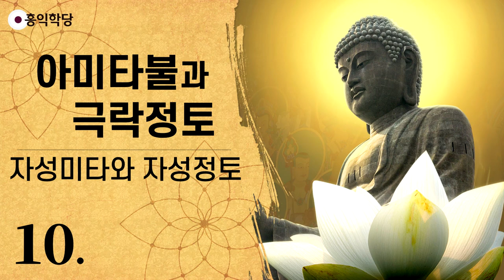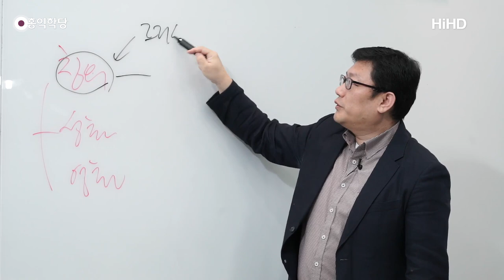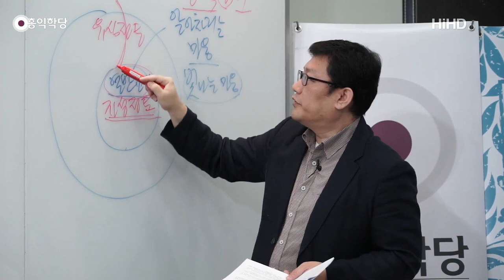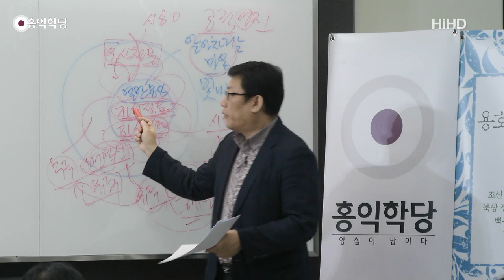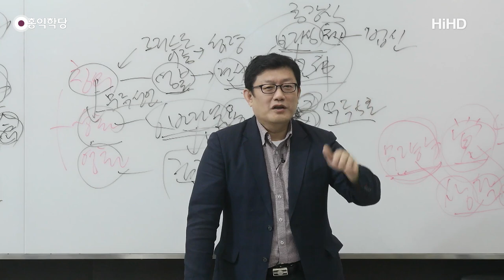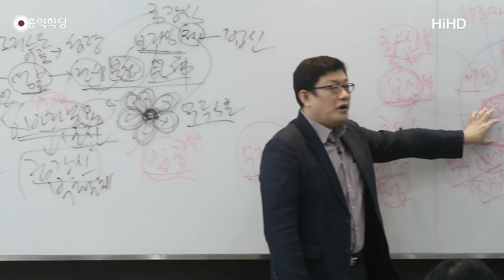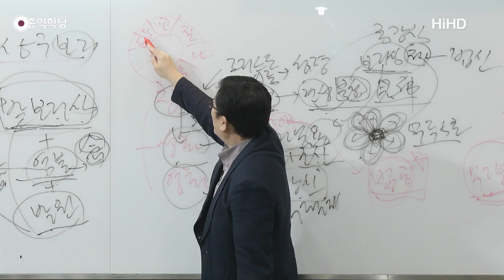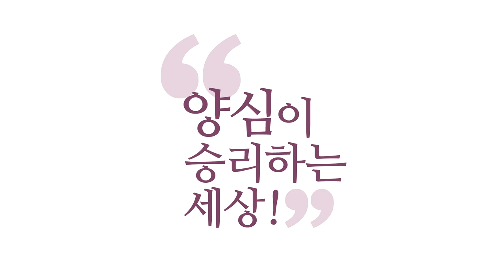[홍익학당] 윤홍식의 "아미타불과 극락정토" 강의 10강 - 자성미타와 자성정토